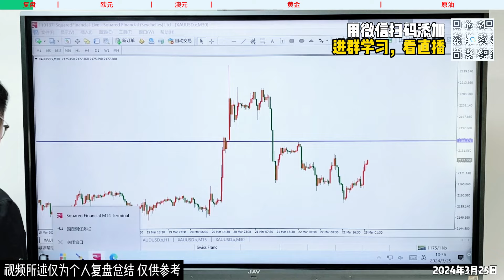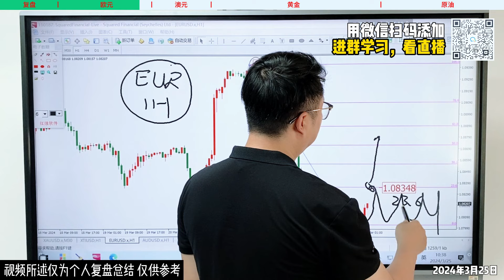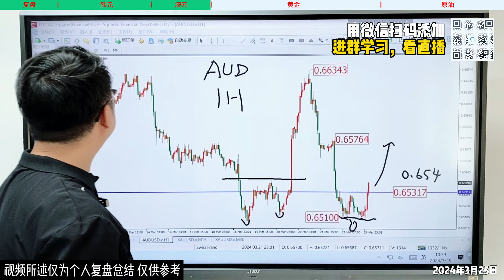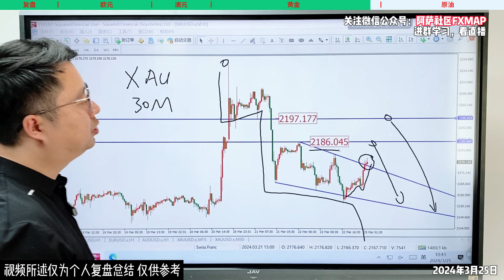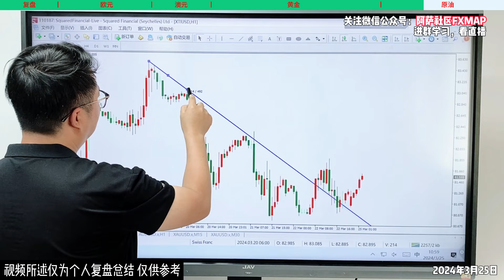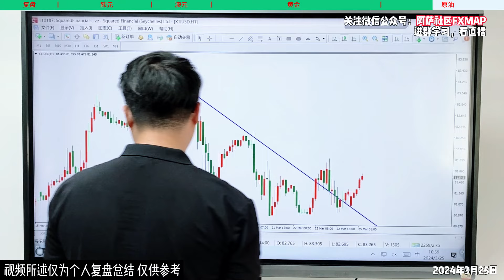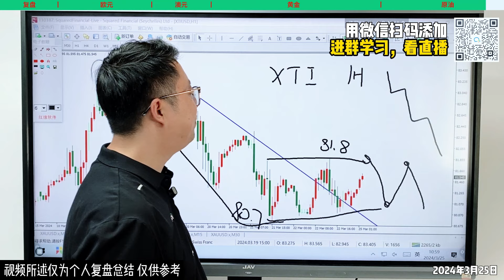黄金迎来100点震荡模式，捡钱行情开启！【外汇交易策略】